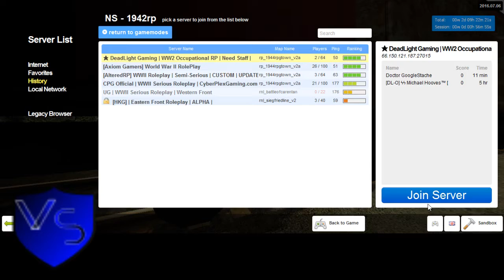New Dead Light Gaming Sortanato RP 8 1